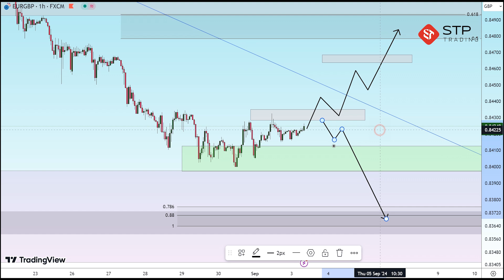STPTRADING |تحليل اليورو مقابل الجنيه البريطاني على الإطار الزمني لمدة ساعة (3 سبتمبر)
نشارك الأخبار الأسبوعية وتحليل الأخبار على قناة يوتيوب. يمكنك استخدام هذه الأخبار في معاملاتك. يمكنك أيضًا الانضمام إلى الروابط أدناه واستخدام تدریب،و التحليل اليومي للفورکس